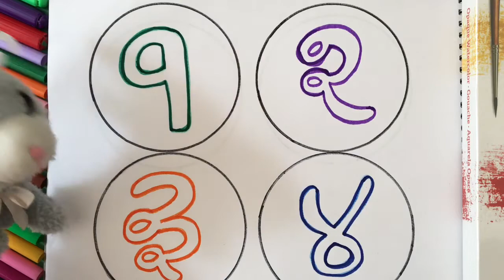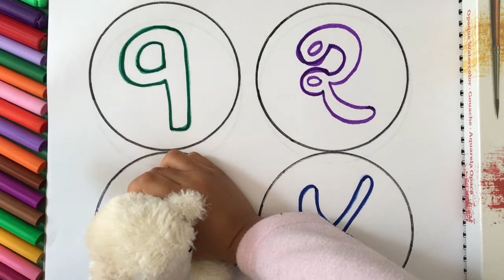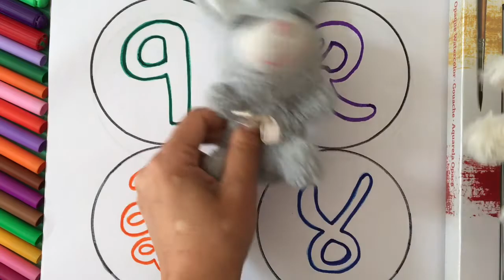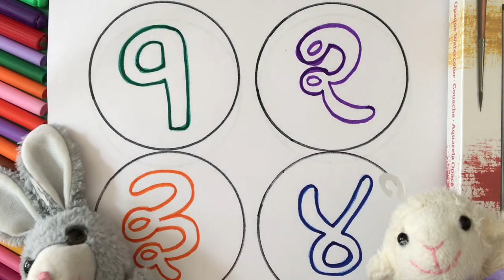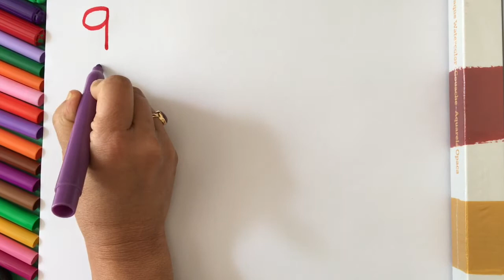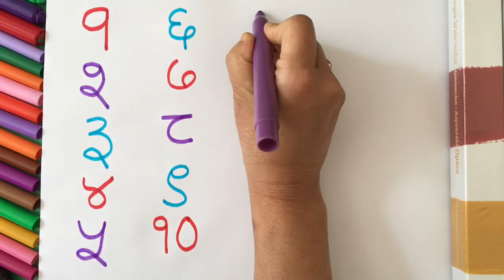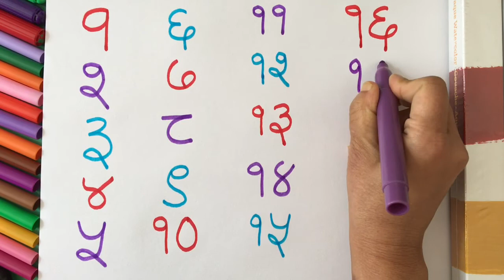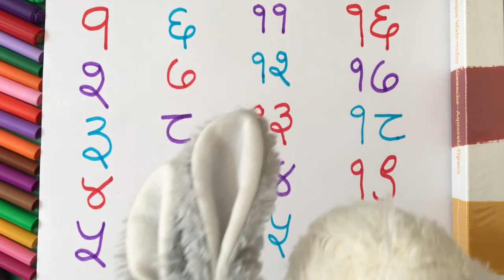Nepali Number For Children